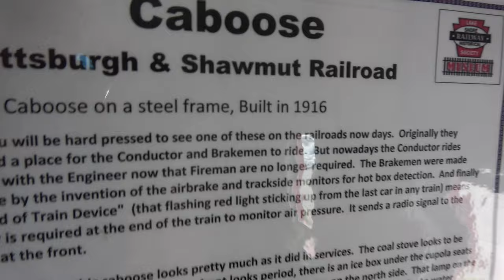Go Inside An Old Wooden Caboose!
Go Inside An Old Wooden Caboose! 100 Year Old P & S Wooden Caboose TourAugust 2018 in North East PA.  You Can See All My Train Videos